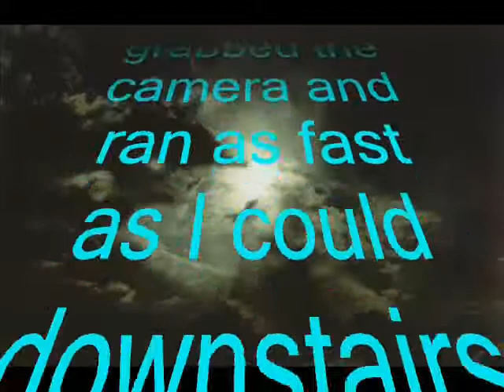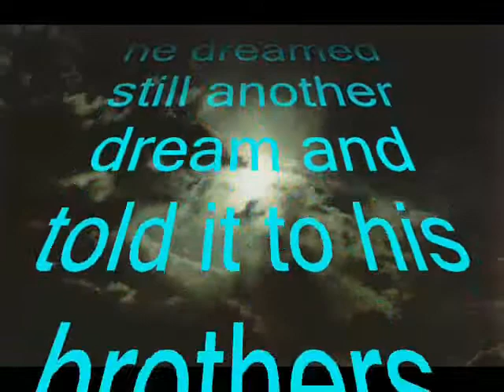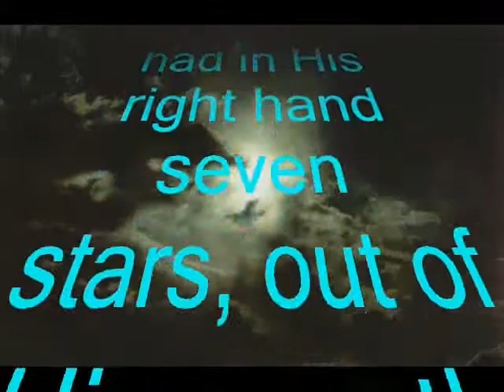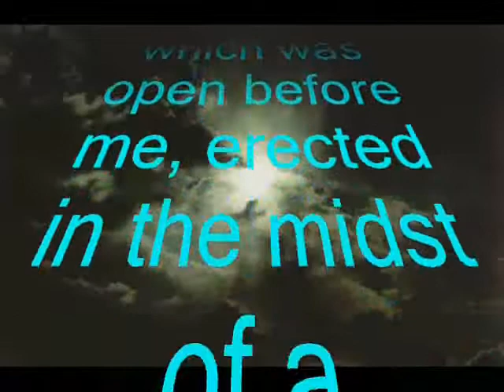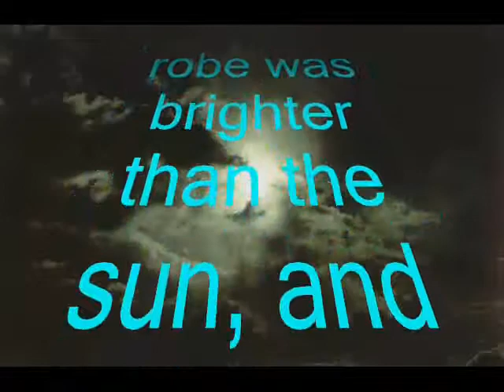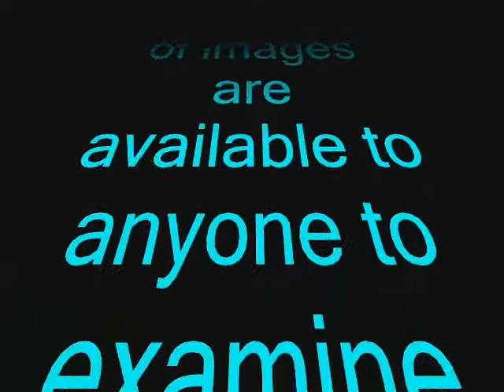Eleven Stars, Twelve Stars, Seven Stars in the Bib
Yahweh is the Almighty! Praise Yahweh! The true God! The only God! Praise Jesus! Our Lord! Who suffered for our sins so that we may be saved. Thank you, Father God, for allowing us this vision.

Your leaders worldwide have been notified.Our CREATOR is against the U.S.A. I only tell you this because I believe the feeble minded and the sheeple should be notified as well. satan knows his end is near and will bring MARTIAL LAW! Your hurricane harvey is a warning and a sign from our CREATOR.

Typhoons in China and Taiwan. Hundreds of thousands flee. Earthquakes worldwide. Severe weather wreaking havoc in the U.S.A. and this is just the start of the birth pangs.  And yet the world continues to not believe and blaspheme our God and our Lord.
Mathew 24:12 "And because of increase in lawlessness and wickedness the hearts of many will grow cold."
Mathew 24:7   "For nation shall rise against nation and kingdom against kingdom, and there will be food shortages and earthquakes in one place after another."
Mathew 24:8 " All these things are a begining of pangs of distress."
The U.S.A.  Mystery Babylon has fallen shall be the words spoken by many.  For all of its blasphemies, lies and the murder of saints and the holy people.
These words cannot be undone or unwriten.  They have sealed their own fate.

The event in this video happened around the year 2000 The sight was awesome and the pics do not do justice to the event. The cloud of fire was huge and powerful yet beautiful and calm. There were many stars flickering as if agitated inside the "SUN" and many other things going on inside. It was transparent as if though you were looking through a portal to all the galaxies and universes. There were also two other witnesses. One of the pics was on the front page in a small corner of the SUN NEWS in Silver City that I believe read "Solar Flare in Mimbres." Mimbres is approximately 25 miles east of Silver City. I was a freelance photographer for them and the pic in the newspaper was from them developing the negatives and scanning them as they had new equipment to be able to do that. I still have the negatives and many are aware of this.

The event happened in a small town called Mimbres. I have the negatives in a safe place. I was not afraid but the other two were excited and seemed fearful. I was upset because I was awakened from a beautiful dream, as sometimes I do have and was upset because I was wakened. I was dreaming I was in the solar flare and looking down and beside me were two people, I believe, but could not see their faces as they were white like lightning or wool or snow. As we were coming over the horizon I noticed the landscape and it was a dark silhouette and remembered that I had to go down but there was no ladder and all of a sudden all I saw were tree branches and the roof of the two story house I was sleeping at when all of a sudden I hear the door flung open and somebody saying "Wake up grab your camera and look outside." In the dream it felt as though the people that were beside me were my equals or friends and did not feel like an abduction. It was most awesome and I did not want to come back down. When I raced down and saw the solar flare the other witness who was still watching, I believe, said that one of the stars shot down or shot a beam but I believe he said one of the stars shot down.
As I remember, the stars that moved in formation were huge orbs and with many other things going on inside the flare. It was beautiful and Glorious.

You can go to light-science.com and search for title "Chris L. Grohusko and Glowing Visitor in the Desert" by Chris L. Grohusko or click on

On October 5 2010, in Tucson AZ, as I looked up at the sky, I was offended and God was offended by satan. I then looked up to the Heavens and prayed out loud to my God, "Show them Your strength, show them your lightning." And as I looked to the south, I knew then that my prayers were answered. Later on that night, the lightning event was awesome. And the storm continued on the next day here in AZ.

On November 9 2010, around 5:50 a.m. I was awkenedand and told, "I just seen a star! I was going to wake you then but I was transfixed to it and could not take my eyes off it. It rose up from the east Tucson mountains, then headed towards me at an amazing speed. Ans as it was coming towards me it grew larger like a small sun. It's shape became like icicles jutting out all around it. Like a sunburst. Then it shrank back to its normal size and sped off north of Tucson. It lasted about three minutes."